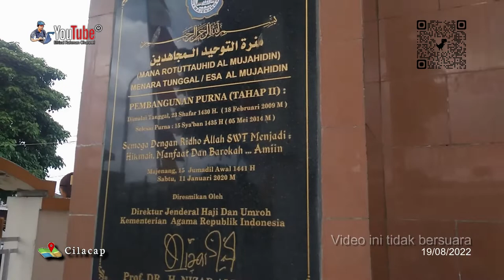🔴 Mesjid Besar Mujahidin Majenang, Kabupaten Cilacap, Jawa Tengah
Masjid Agung Mujahidin Majenang terletak di Jln. Diponegoro, Desa Jenang, Kecamatan Majenang, Kabupaten Cilacap, Provinsi Jawa Barat. Masjid ini terletak ditempat yang sangat strategis, yaitu di alun-alun atau pusat kota Majenang.  Selain itu bersebelahan dengan Kantor Kecamatan Majenang, sehingga tidak heran jika masjid ini selalu dipenuhi oleh pengunjung maupun jamaah dari sekitar lokasi tersebut.

Bahkan jika kita berkunjung pada malam hari, keramaian masjid dan komplek alun-alun sampai pada puncaknya. Karena banyak sekali pengunjung yang berasal dari domestik maupun luar daerah yang mengunjungi masjid ini.

Apalagi saat ini sudah tersedia berbagai macam kuliner-kuliner asli Jawa Barat yang tekumpul disekitar alun-alun tersebut. Puncak dari keramaian Majsid Agung Mujahidin Majenang terletak pada saat Hari Raya Idul Fitri, dimana banyak sekali pengunjung yang berasal dari berbagai macam daerah. Mereka singgah untuk sholat serta beristirahat sejenak sambil melihat-lihat keramaian yang ada di Alun-Alun.

Arsitektur Masjid Agung Mujahidin Majenang :
Jika kita lihat seni bina bangunan yang dipakai oleh arsitek perancang Masjid Agung Mujahidin, bisa kita lihat adopsi yang diambil adalah dari masjid-masjid ber-seni Turki ataupun Timur Tengah lainnya. Dengan ciri khas 1 kubah besar ditas ruang utama masjid tersebut. ada 2 menara (kubah) kecil yang terletak di keempat penjuru masjidnya.

Jika kita lihat dari kejauhan, hal yang akan tampak pertama kali adalah bangunan menara yang sangat tinggi menjulang, kira-kira hingga 70 meter-an. Menara tersebut dibangun dengan beberapa gazebo yang bisa digunakan untuk melihat pemandangan sekitar. Namun, hanya pengunjung yang didampingi oleh pengurus masjid saja yang diperbolehkan untuk masuk dan melihat pemandangan dari atas menara. Bangunan menaranya dibangun dengan sangat unik, memiliki tiga gazebo, sekitar 8 jendela kecil, dan 2 jendela besar, kemudian dengan ujung yang sangat lancip.

Dilanjutkan dengan bangunan utamanya, masjid ini dibangun dengan 2 lantai. Keunikannya adalah lantai pertama digunakan sebagai tempat berwudhu dan thoilet, sedangkan untuk laintai kedua digunakan sebagai ruang sholat utama. Tangga untuk langsung menuju lantai 2 juga dibangun, lalu jalan setapak untuk menuju lantai satu tempat berwudhu juga diberikan.

Keseluruhan bangunannya dibuat sedemikian rupa seperti sesuatu yang berongga, tanpa pintu, mirip seperti Majid 1000 Tiang yang sudah kita bahas pada tulisan sebelumnya. Puluhan, mungkin ratusan tiang penyangga juga turut dibangun di lantai 1 untuk menopang lantai 2, kemudian lantai 2 untuk menopang bagian atapnya. Semuanya terbuat dari cor / beton.

Sedangkan untuk pemilihan warna, Masjid Agung Mujahiddin memilih warna putih sebagai mayoritas warna yang dimiliki banguannnya. Kemudian warna lainnya adalah warna hijau toska yang diberikan pada bagian Kubah utama, serta beberapa kubah kecil di sekeliling kubah utama.

Aktifitas Masjid Agung Mujahidin Majenang ;
Sebagai sebuah Masjid Agung, Masjid Mujahidin Majenang tentu saja difungsikan tidak hanya sebagai tempat untuk sholat saja, namun juga difungsikan sebagai pusat dari berbagai kegiatan masyarakat Majenang.

Berbagai macam kegiatan seperti Pengajian Rutin juga turut dihadirkan untuk memberikan siraman rohani kepada para jamaah yang hadir. Lalu berbagai macam kegiatan, terutama pada bulan Ramadhan juga turut dilakukan, seperti Buka Puasa Bersama, Pengajian sehabis berbuka dan sholat maghrib, bahkan pengajian setelah acara Sahur bersama. Beberapa kegiatan tersebut didanai penuh oleh pengurus masjid dari sumbangan masyarakat sekitar. Hal ini memang sengaja dilakukan agar hubungan sosial antar masyarakat Majenang dapat terjalin dengan baik.